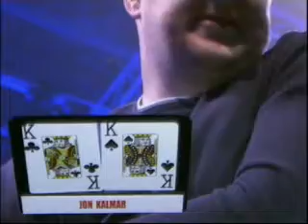European Open III Episode 7 #10